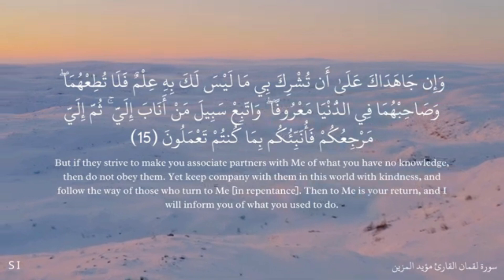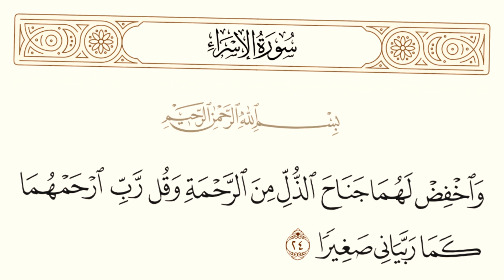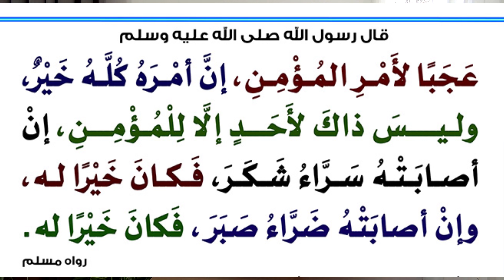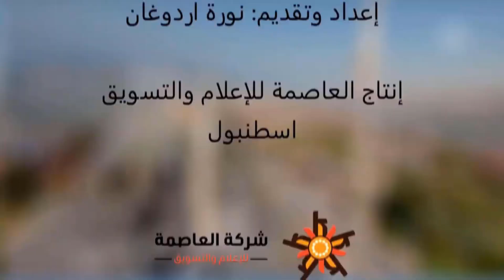ماذا لو ابتليت بولد عاق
الوصف: قد يكون ابتلاء الأبناء من أصعب الابتلاءات التي قد يمر بها الوالدان، وأخص هنا ألم العقوق لا ألم الفراق، فلو فارق الولد الحياة والوالدان راضيان عنه فلا حزن عليه إن شاء الله إن كان من أهل الصلاح، ولكن لو كان عاقا وبقي على قيد الحياة فإنه سيتسبب لهما بالمشقة كيفما تحرك وتوجه، وسيكسر خاطرهم ويُخجِلَهم أمام القريب والبعيد، بعد أن اجتهدا في تربيته وتعبا كثيرا ليكون الله راضيًا عنه وعنهم، وهنا يكون ألم فقدانه أهونَ على النفس من ألم عقوقه

إعداد وتقديم: نورة Nura Erdoğan

السبيل على منصات التواصل الاجتماعي:
فيسبوك

بودكاست السبيل على:
جوجل بودكاست